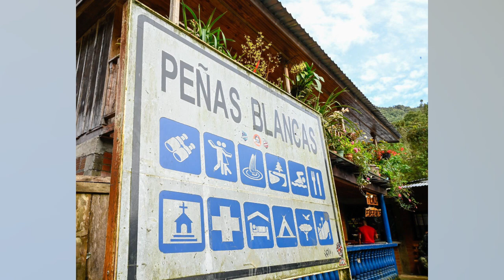EN CALI CAYÓ BANDA DEDICADA A LA MINERÍA ILEGAL EN EL PARQUE NACIONAL NATURAL LOS FARALLONES